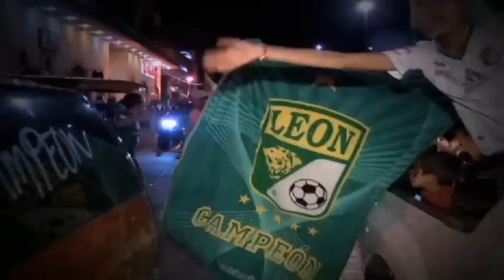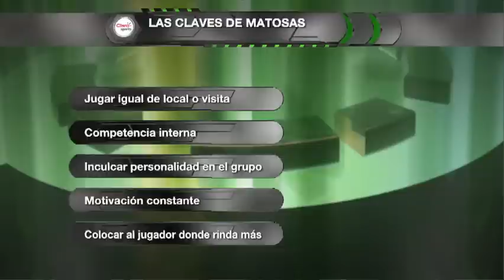Tierra de campeones - Liga Mx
Revive Tierra de Campeones, un programa especial de Claro Sports en dónde te contamos todos los detalles del título obtenido por La Fiera en el torneo de Clausura 2014.